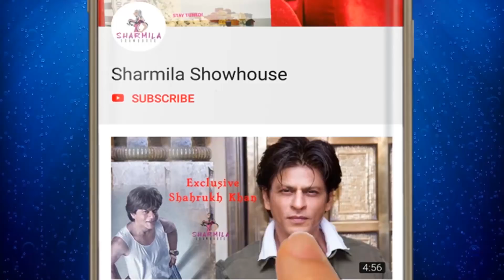সত্যিই কি প্রেম চলছে অর্জুন-মধুমিতার? Exclusive জেনে নিন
সত্যিই কি প্রেম চলছে
অর্জুন-মধুমিতার?